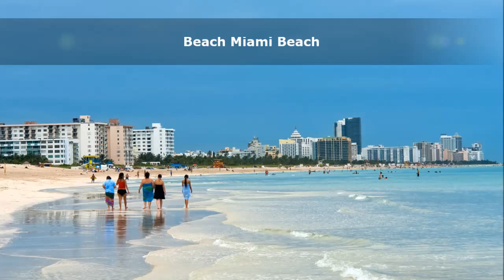Best Beaches United States. What are the beaches in the United States are the most popular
Best Beaches United States. Find out which beaches in the United States recognized the best in the opinion of millions of real travelers.